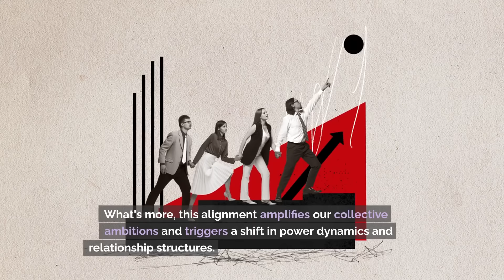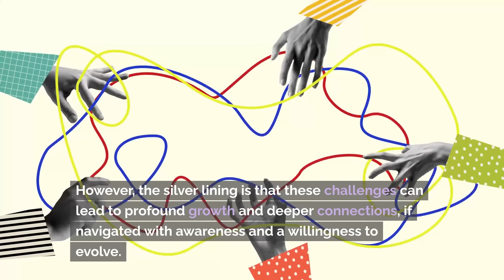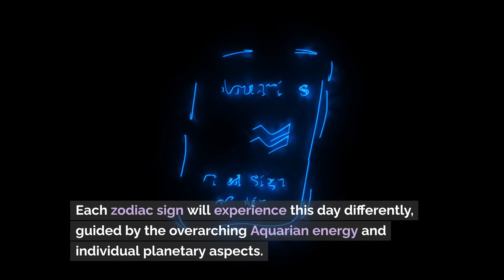Secret Love Valentine's 2024!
Plan a Valentines Day that's written in the stars. 💫❤️ Watch as we unravel the celestial influences shaping the day of love in 2024. Whether you're smitten, single, or somewhere in between, there's a message for you in the cosmos. 💌✨
As Mars and Pluto align in Aquarius this February 14th, expect to dance a cosmic tango that will test and potentially strengthen your relationships. 💃🌟 This rare event encourages us to embrace authenticity and transformation within our connections. 🔗💖
We dive deep into the Mars-Pluto conjunction, a real game-changer for love and power dynamics. Get ready for unexpected twists and emotional plot twists that call for a hero’s heart and the wisdom of the ages. 💌🌍
Prepare to turn confrontations into a pathway for healing as Venus sidles up to Pluto and Chiron heralds reconciliation. What could be more romantic than growing together, stronger through challenge? 🥀➡️🌹
Venus and Mars waltz into Aquarius, mixing tradition with modern romance. It's a blend of stability and excitement, grounding yet liberating, almost like intellect is the new sexy. 💞📘
Feel the balance between desire and harmony with the Sun Sextile Moon aspect. Imagine basking in an aura of positivity that fuels passion and confidence, ultimately leading to more meaningful interactions. ☀️🌙
But watch out for the Moon Square Venus aspect—it's set to stir some drama in the love cauldron! However, this is your cue to become a maestro in the art of affectionate expression. 🎻💕
Cap it all off with a fresh New Moon in Aquarius on February 11, painting your romantic ideals with strokes of ingenuity and uniqueness – who says love can't be creative? 🎨💖
Remember to harness this Aquarian energy and make your Valentine's Day unforgettable by being true to yourself, celebrating friendships, and setting loving intentions. 🔮💌
Join us on this enchanted adventure, navigate the kaleidoscope of emotions and astrological patterns, and embrace a future where love knows no limits. 🚀💗
Be bold, be curious, and let the stars guide your heart on Valentine's Day 2024. 🌠💘